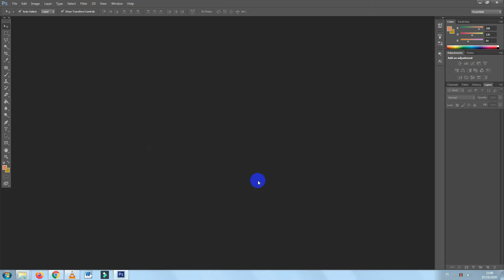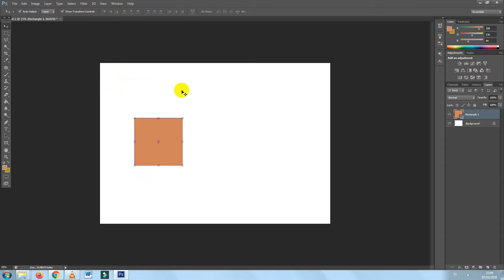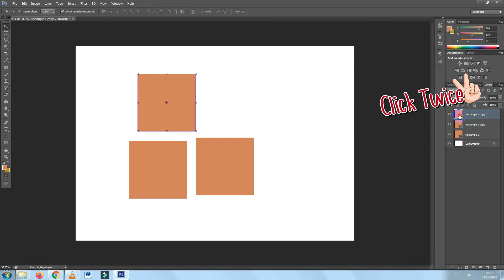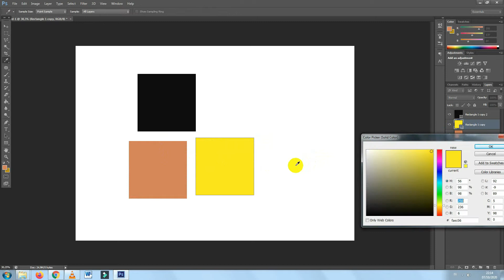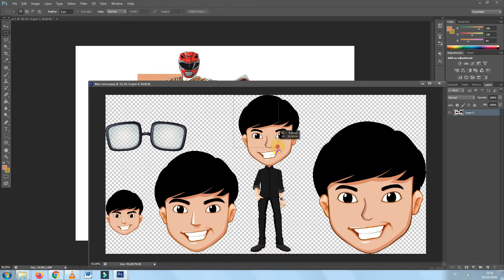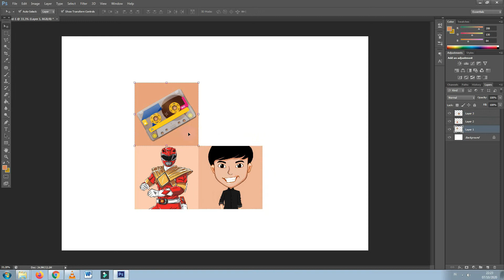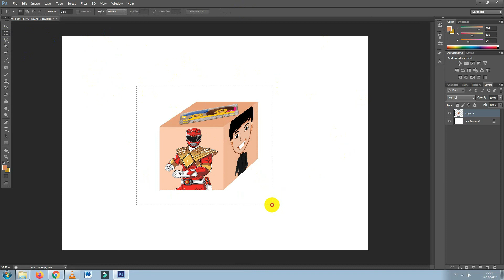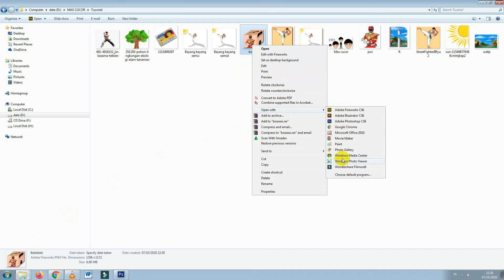Tutorial Membuat Kubus Gambar PNG / Original square di Adobe Photoshop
Hi Guys... pada video ketiga Tutor Congor kali ini, Mas Cucor akan mengajarkan membuat kubus gambar2 format PNG pada adobe photoshop.

Semangat belajar guys ;) *tringgg (kedip, mata nya kelilipan !!)
Semoga bermanfaat ^_^